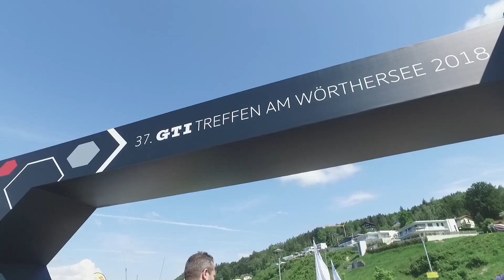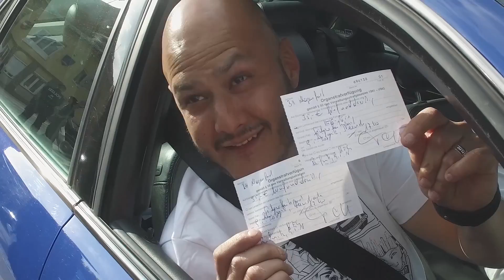Day 7 - The Show Begins - USA to Worthersee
Join me as I ship 6 cars from around the world to the huge Worthersee event in Austria, Europe.

Huge thanks to Kleen Freaks for the wonderful cleaning supplies for the whole group of cars we shipped to Europe!

Video presented by ECS Tuning, and produced by Speed and Sound Magazine.